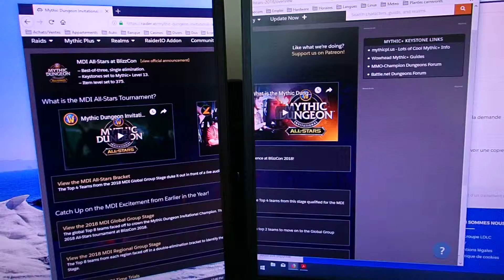Ecran defectueux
IIYAMA X2481HS-B1 24IN VA FHD VGA DVI HDMI 6MS